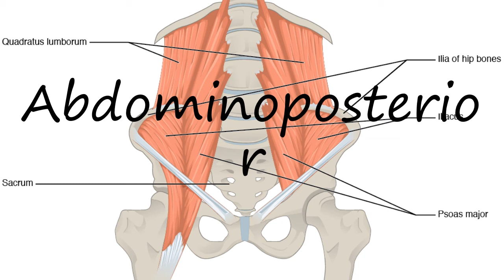How to Pronounce Abdominoposterior?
How to pronounce Abdominoposterior How to say Abdominoposterior? Learn the pronounciation Abdominoposterior! How to Pronounce Abdominoposterior. Expand your vocabulary, learn English words. Use this free pronunciation guide to practice words at a time. Learn for free. Thank you for viewing, please like or subscribe! hoe om te sê, si të thuash, እንዴት እንደሚናገር, wie sagt man, comment dire, come dire, como dizer, как сказать, nasıl denir, cómo decir, 怎么说,